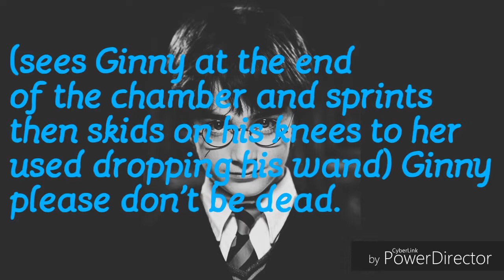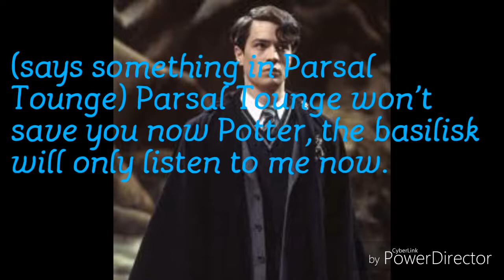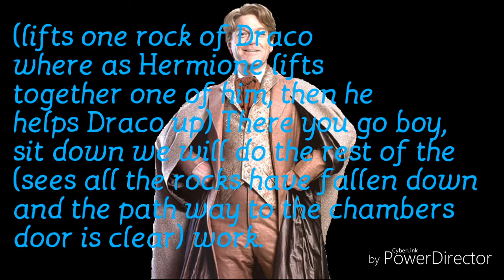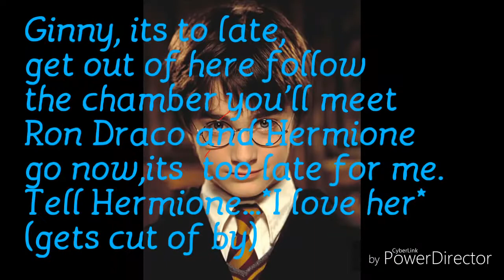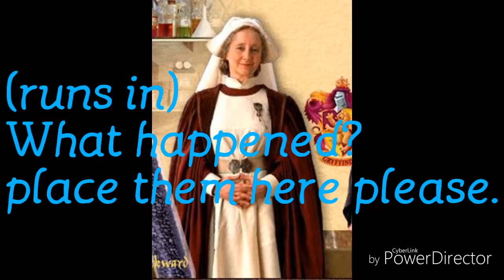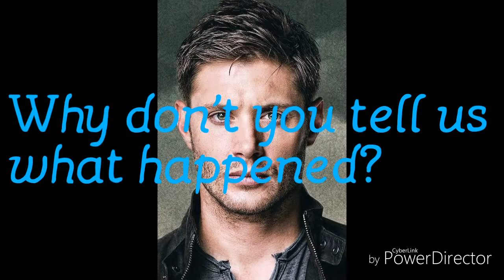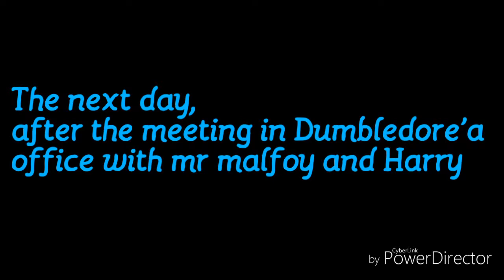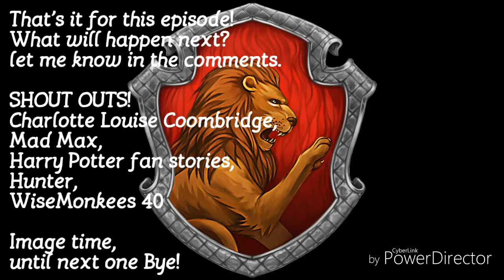It started early s1 e12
Songs!
1st Main theme - Harry Potter
2nd Warriors - Imagine Dragons
3rd Hero - Skillet
4th Open your eyes - Tha Los
5th Chasing Cars - Snow Patrol

Links!